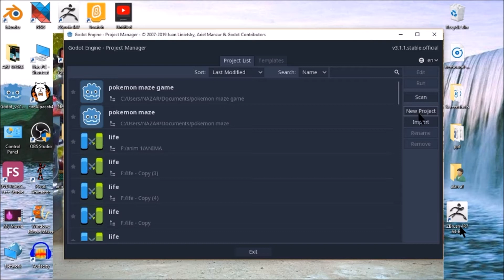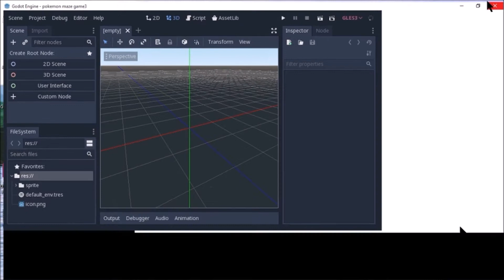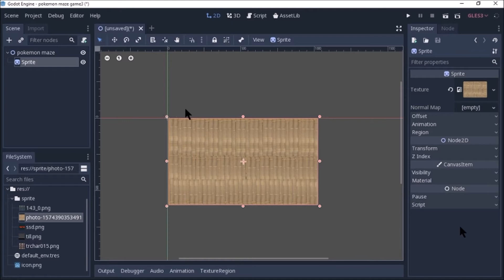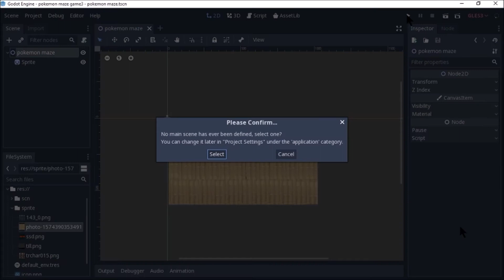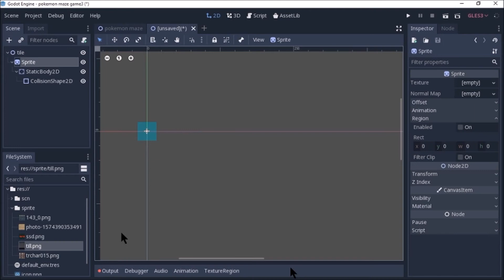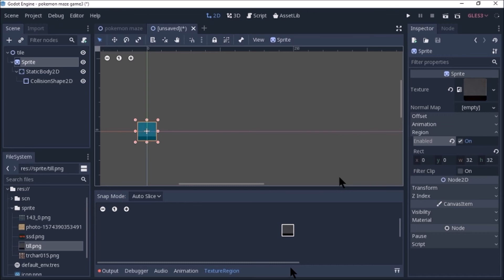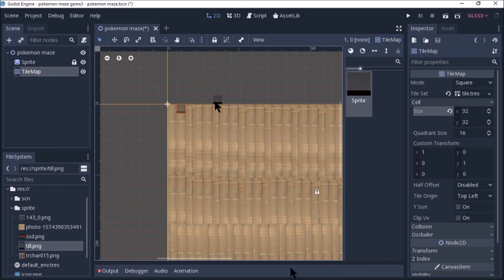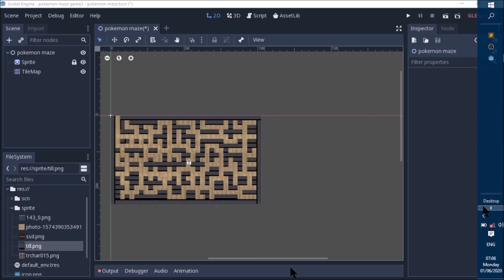How to make a game pokemon maze game part 1